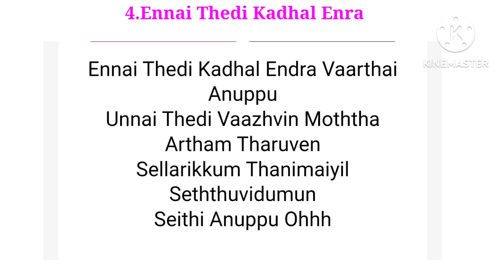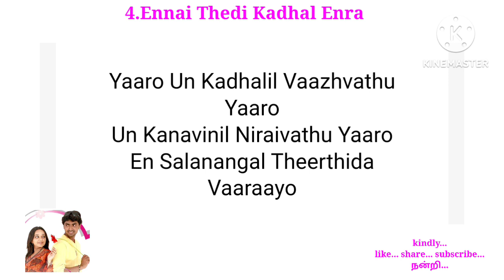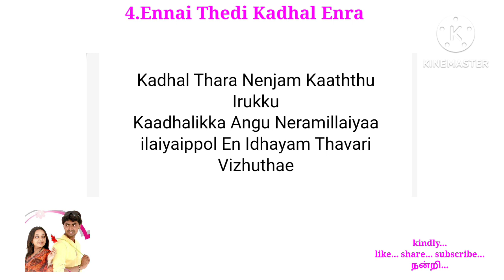4.Ennai Thedi Kadhal Enra - songs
Ennai Thedi Kadhal Enra